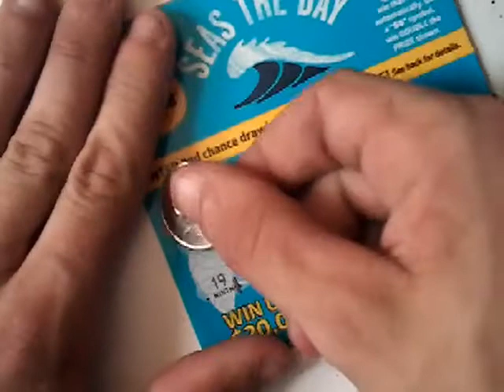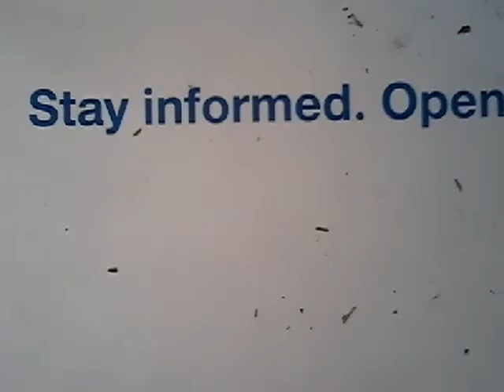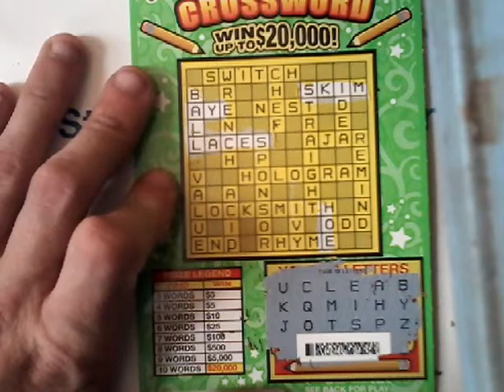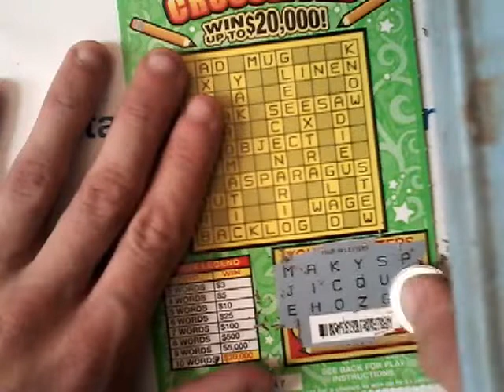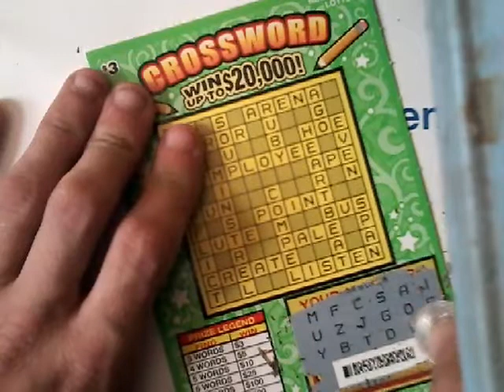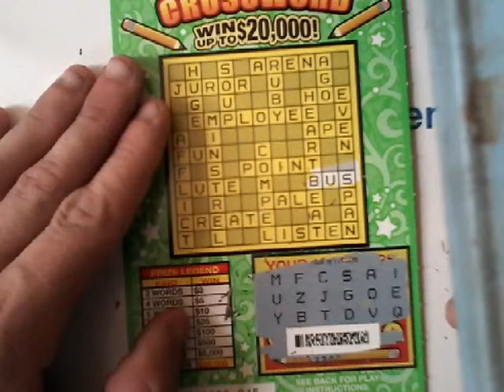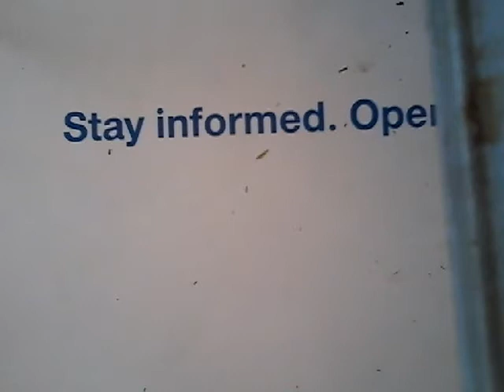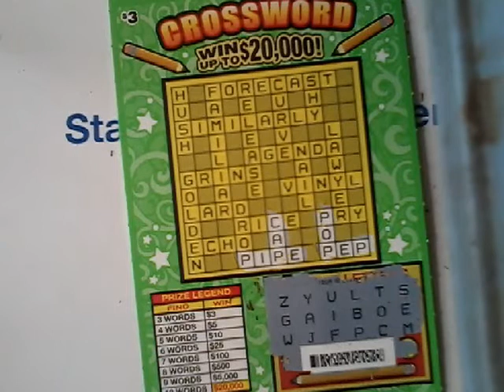Nice win on Crossword